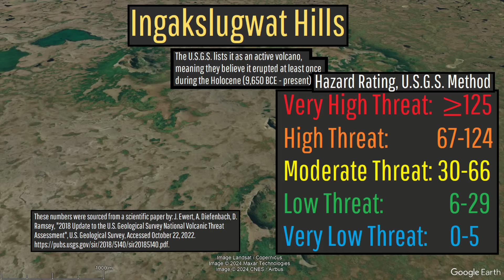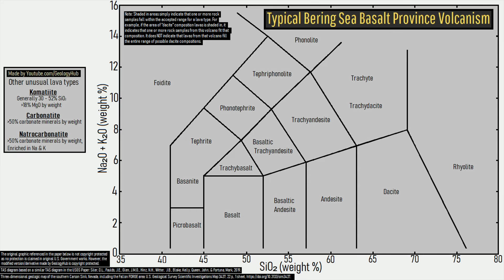The Active Volcano in Alaska; The Ingakslugwat Hills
There exists a cluster of active and potentially active volcanoes in the United States that despite being populated has next to no information on it. What I am referring to is the Bering Sea Basalt Province, which is a large cluster of Quaternary age volcanism that includes a combination of at least 10 active, dormant, and extinct volcanoes. Of these, the single volcano in this group with the least information on it is known as the Ingakslugwat Hills which I will discuss in today's video.

Sources/Citations:
[3] Mukasa, S. B., A. V. Andronikov, and C. M. Hall (2007), The 40Ar/39Ar chronology and eruption rates of Cenozoic volcanism in the eastern Bering Sea Volcanic Province, Alaska, J. Geophys. Res., 112, B06207, doi:10.1029/2006JB004452.

0:00 Understudied Volcanoes
0:55 Ingakslugwat Hills
2:47 Bering Sea Basalt Province
3:26 The Youngest Vent
4:32 A Final Note